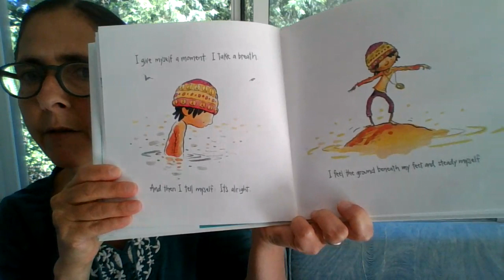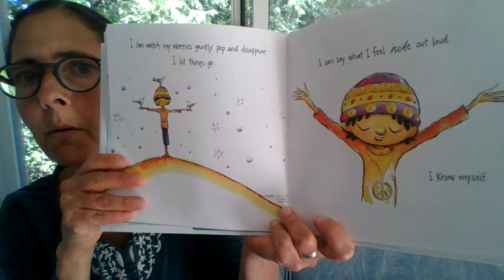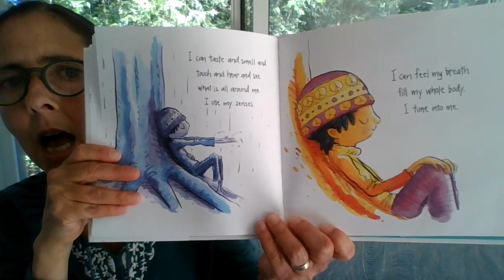I Am Peace - A Book of Mindfulness